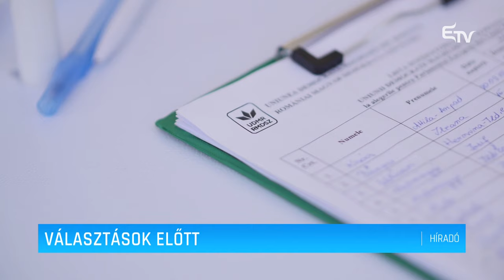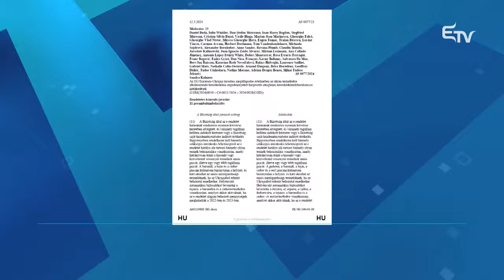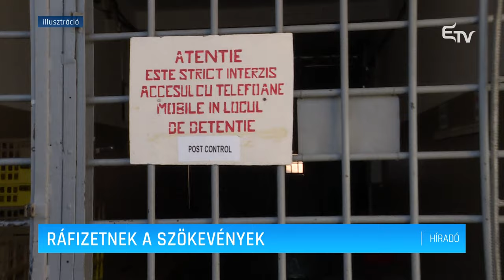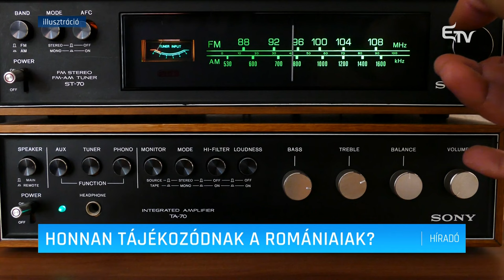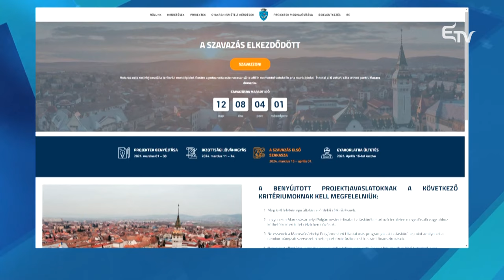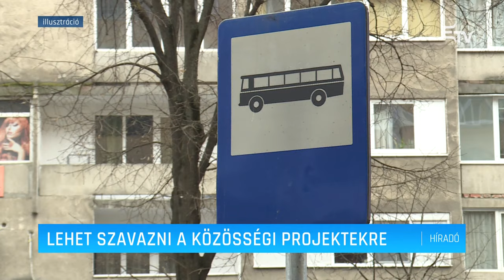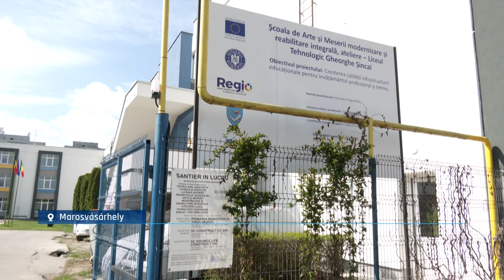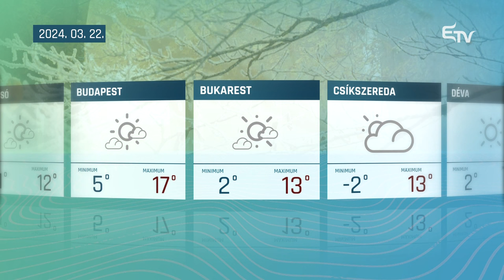Híradó 2024. március 21. – Erdélyi Magyar Televízió